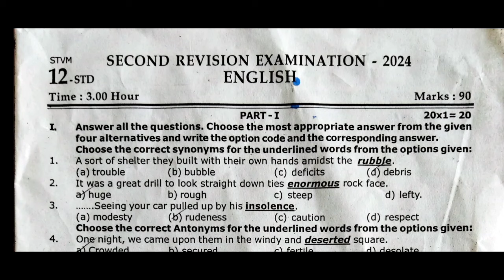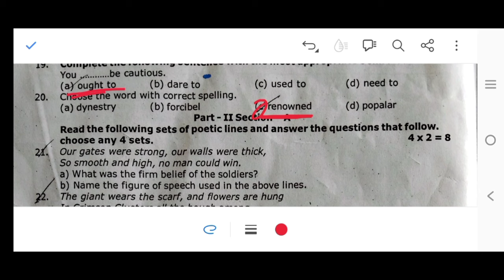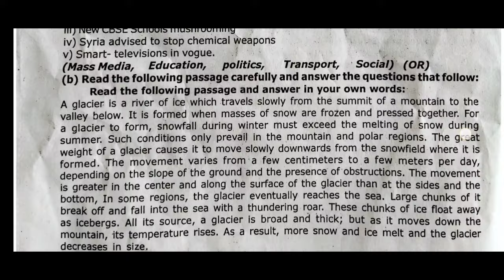12th English||Second Revision exam 2024||Question paper|| answer key